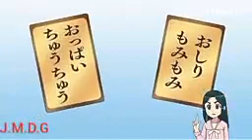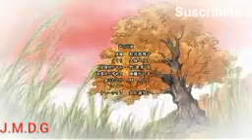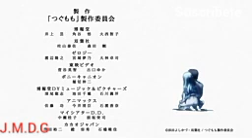Sugumomo cap.7 completo en español latino